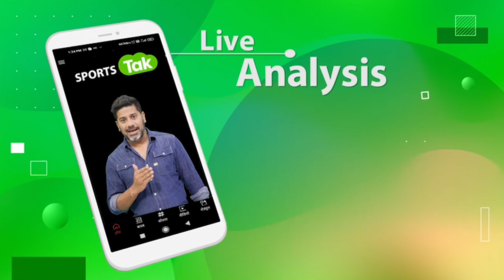Akash के Punch से Lucknow हुआ knock out , Mumbai ने Lucknow को 81 रन से मारा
Fifer from Akash helps Mumbai topple Lucknow in eliminator.

Links –